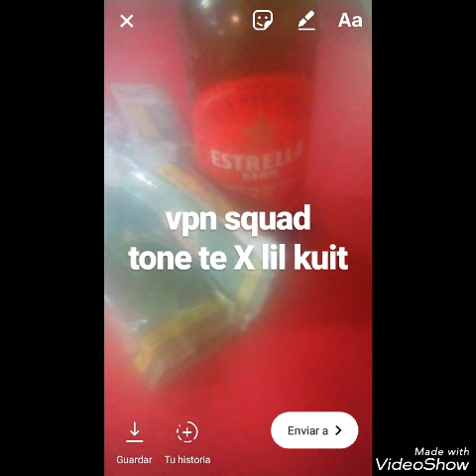Tonete X lil kuit - V.P.N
squad vilaplana 2018